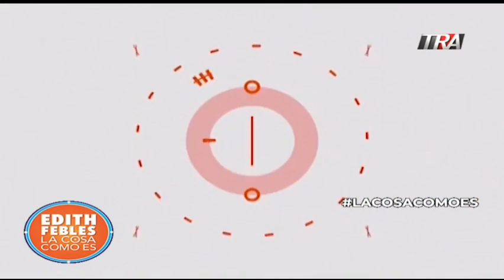Falacia se entregó después de múltiples delitos